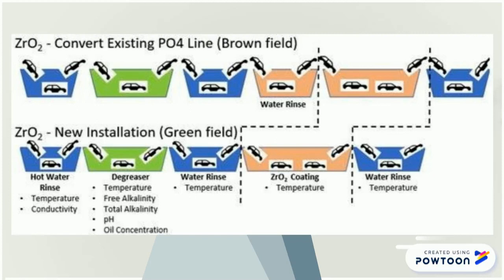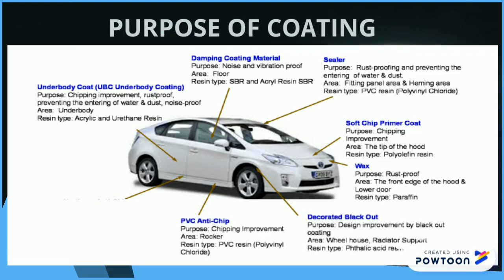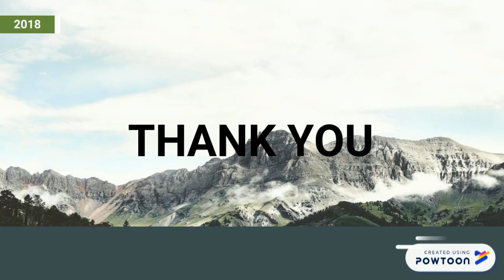ZIRCONIUM COATING AND COATING INSPECTION